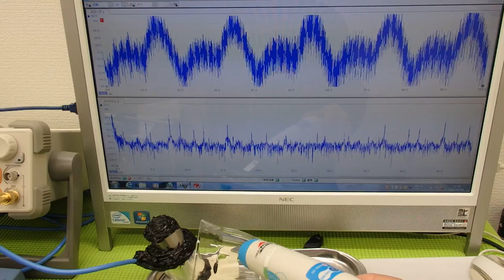オリジナル（超音波）実験 ultrasonic-labo